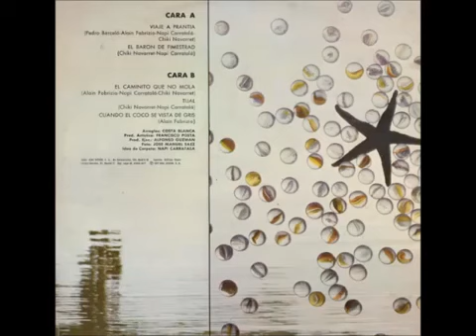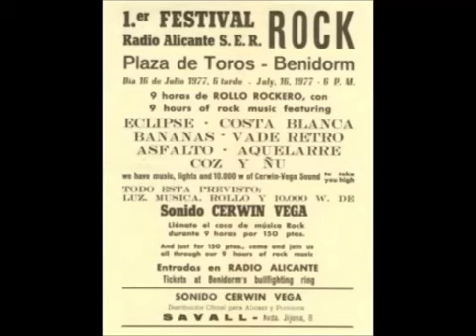Costa Blanca - Viaje a Prantia 1977 Spain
Viaje a Prantia